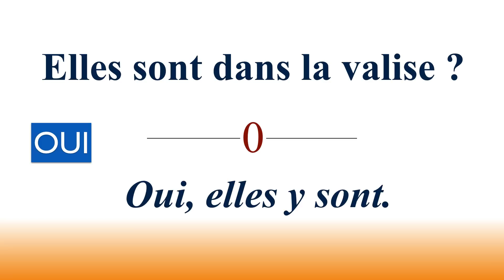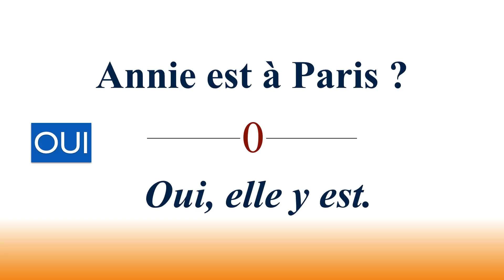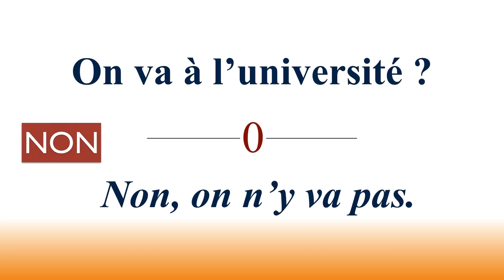Francais Exercice pronom Y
Exercice de grammaire pour pratique le pronom Y complément de lieu à la forme affirmative et négative. Cette vidéo fait partie d'une leçon plus complète disponible sur le site. Voici l'adresse pour accéder à la leçon complète :